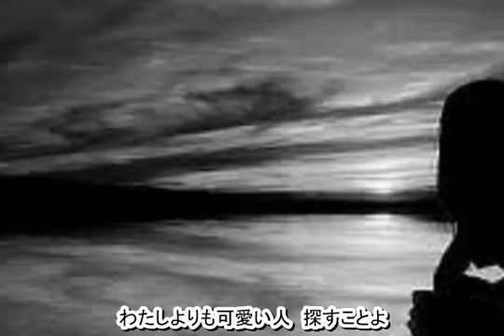「つぐない/(償還)」～歌:テレサテン(Teresa Teng/鄧麗君) (作詞：荒木 とよひさ 作曲：三木 たかし) [リモート・ギター３重奏/ギター合奏][Remote Guitar Trio]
リモートによるギター３重奏録音(2023年6月14日)
          Remote Guitar Ensemble(Guitar Trio)　    Playing Place
 　　   　  (1st Guitar)  H.Ando                       ~     Kishiwada, Osaka, JAPAN
　　          (2nd & 3rd Guitar) T.Katsuyama   ~     Asahi-Ku, Osaka, JAPAN
　                    　(1st、3rdリモート録音)+(2nd Guitar=多重録音)